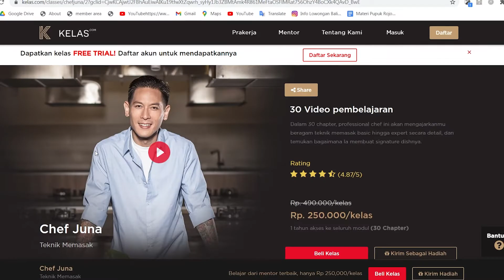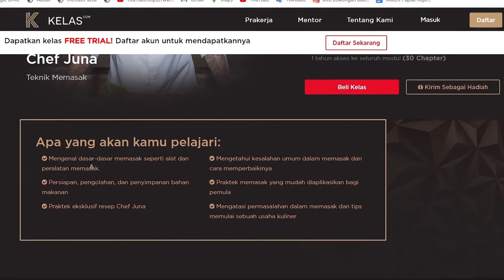JUALAN MIE AYAM DIAJARIN CHEF JUNA - Veronika Susanto | Kata Mereka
Veronika Susanto, Alumni Program Kartu Prakerja gelombang 6 kini berjualan mie ayam lewat ilmu yang ia dapatkan dari pelatihan yang diajarkan langsung oleh Chef Juna, salah satu chef profesional yang juga merupakan juri program Masterchef Indonesia. Mau tau apa saja yang ia pelajari dan pelatihan lain yang ia ambil?